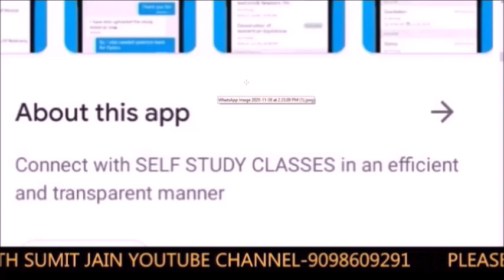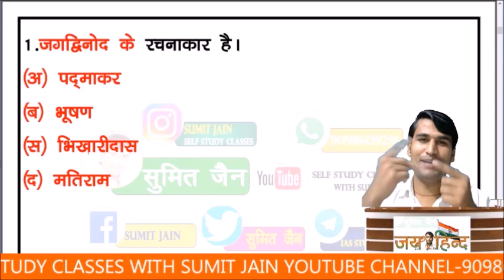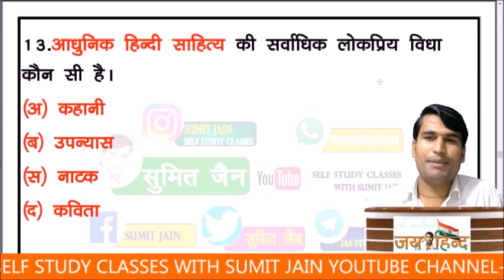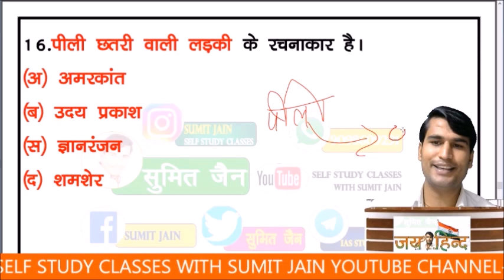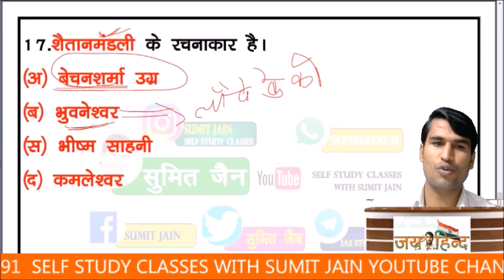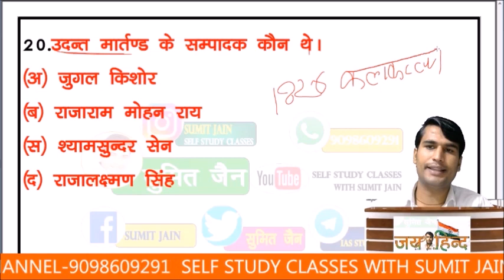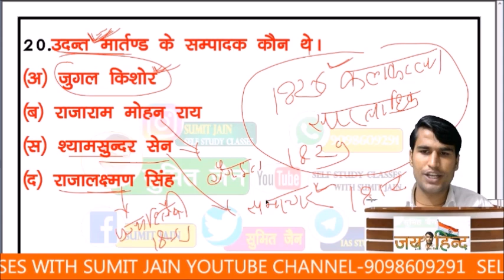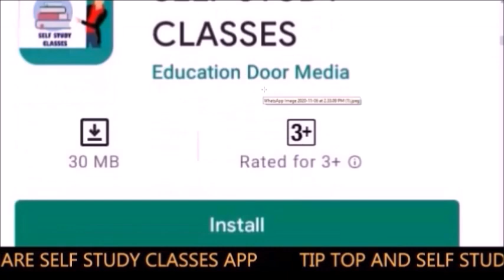RPSC 1ST | 2nd ग्रेड हिंदी / tgt \pgt | lt grade एग्जाम /हिंदी साहित्य ट्रिक्स सुमित जैन hindi